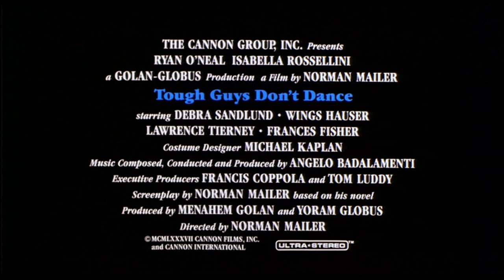Tough Guys Don't Dance (1987) Original Trailer [HD]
Directed by Norman Mailer. With Ryan O'Neal, Isabella Rossellini and Debra Stipe.

AKA:
A Marca do Passado
Harte Männer tanzen nicht
Homens Roxos Não Dançam
Hårda killar dansar inte
Hårde drenge danser ikke
I duri non ballano
I ragazzi duri non ballano
Kemény fiúk tánca
Les vrais durs ne dansent pas
Los guapos no bailan
Los hombres duros no bailan
Muškarčine ne plešu
Männer tanzen nicht
Norman Mailerin Kovat kundit eivät tanssi
Oi skliroi den horevoun
Os Duros Não Brincam
Twardziele nie tańczą
Tøffe karer danser ikke
Οι σκληροί δεν χορεύουν
Крутые ребята не танцуют
Круті хлопці не танцюють
タフガイは踊らない